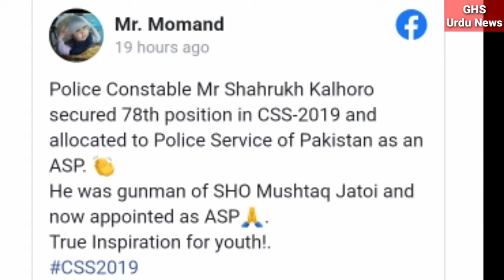Did a police constable really become an ASP by doing CSS? The truth has come out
Did a police constable really become an ASP by doing CSS? The truth has come out | Latest news 2020 | GHS Urdu News
It was claimed on social media that a police constable passed the CSS exam and became an ASP, but now the news has come to light.
It was claimed on social media that police constable Shah Rukh Kalhoro has secured 78th position in the CSS examination and has been recruited as an ASP in the Police Service of Pakistan. Shah Rukh Kalhoro was said to be the gunman of SHO Mushtaq Jatoi but has now become an ASP which is a lesson for the youth.